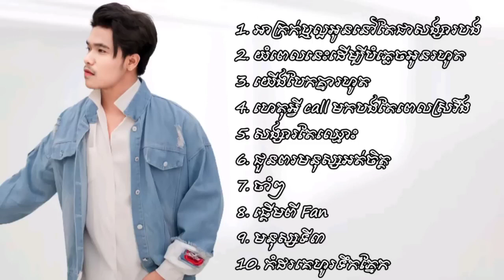ជម្រើស ប៉ូ លីពៅ ហេតុអ្វីcallមកបងតែពេលស្រវឹង យើងបែកគ្នារហូត យំពេលនេះដើម្បីបំភ្លេចអូនរហូត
Bagong Rap Song 2023 Nonstop | OPM Tagalog Love Songs Full Album - By Gloc 9 x Flow G x Moira
Welcome To OPM Playlist, Music Channel Dedicated To Bringing You The Best Of The Best Music Tracks!!